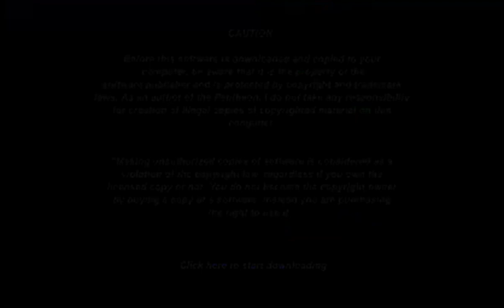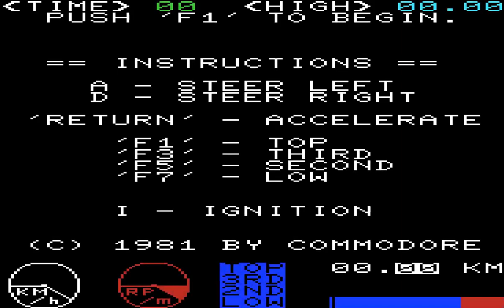ROAD RACE OTHER NOT ROAD RACER VIC 20 VIC20 VC20 VC 20 VIC 1001 COMMODORE PANTHEON Bostjan Grandovec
LOOK HERE FOR THE AWESOME FREEWARE EMULATOR PRODUCT NO NEED ROMS NO NEED THUMNAILS SCREENSHOTS OR INFORMATION. YOU JUST. PLAY. PERSONALLY THANK YOU bostjan-grandovec :) FOR OTHER VIC 20 GAMES & SOFTWARE YOU CAN LOOK BELOW THIS PARAGRAPH,YOU FIND MY FRIENDS YOUTUBE CHANNELS THAT HAVE VERY INTERESTING,RETRO VIDEOS,LONGPLAYS,EMULATION,MOVIES,MARTIAL ARTS ELEMENTS AND OTHER GOODIES.PLEASE VISIT THEIR CHANNELS

1) "GAME DEVELOPER" (GAME INTRO)
2) "GAME PUBLISHER" (GAME INTRO)
3) "MENU" DEVELOPER" (FOR ATARI ST GAMES - WHEN THE MENU STARTS)
4) TEAM WHO "CRACKS" GAME (INSIDE DECOMPACTER FROM ATARI ST OR IN THE AMIGA CRACKTRO)
5) VERSION OF UTILITY "CRACK TEAM" USES (AFTER GAME SELECTION IN MENU IN ATARI ST)
6) PROGRAMMER(S) WHO PROGRAMMED GAME (GAME START SCREEN, AND SOMETIMES EVEN IN "HIGH SCORE TABLE".

1) THE GAME EXISTS IN ONLY ONE VIDEO UPLOAD BUT THE UPLOADER "TALKS CONTINOUSLY",THEN THIS IS USELESS FOR ME AND I UPLOAD THE SAME GAME WITHOUT SPEECH
2) IF ANOTHER GAME UPLOAD (ONE ONLY VIDEO) IS FROM EXTERNAL "BAD" CAMERA WITH BAD SOUND,THEN I UPLOAD IT,AGAIN BECAUSE THE OTHER VIDEO IS USELESS...ETC ETC.WELL,FOR ME THESE GAMES ARE NOT "EXISTS" ON YOUTUBE
3) ALSO IF THE GAME HAS "FAKE" MUSIC SUCH AS FOR HYPOTHETICAL EXAMPLE OF "PACMAN" WHICH IN THE VIDEO YOU HERE INSTEAD GAME AND SAPLES "SAMANTHA FOX",THEN THE GAME IS USELESS,AGAIN,FOR ME.

INTERESTING